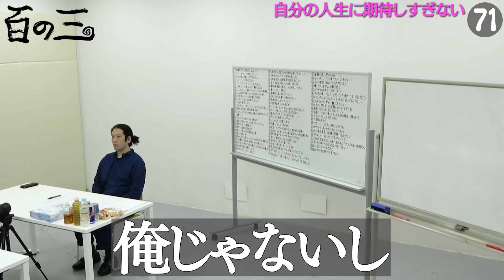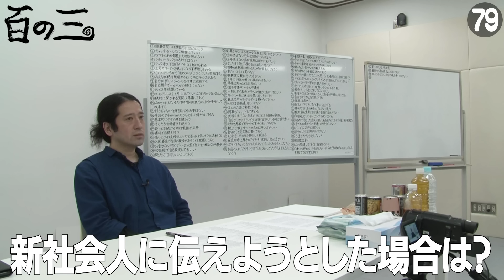新社会人のために語り出して8時間経過…又吉本人にまさかの変化が！【#21 百の三】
その名も【渦】！